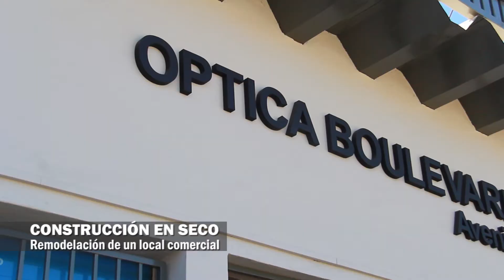PLAN DE OBRAS de la UNL Arq Marcelo Saba - CIFRAS TV (01-11-20)